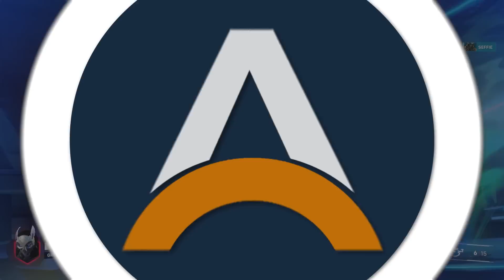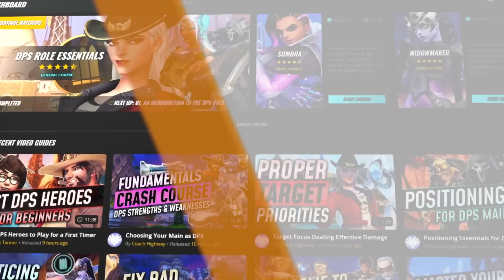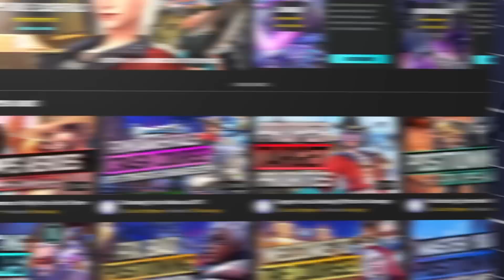4 COUNTER PICKS, EVERY DPS HERO - Win Every Fight EASILY! - Overwatch 2 Guide (Season 4)